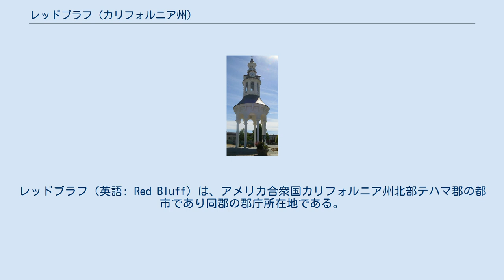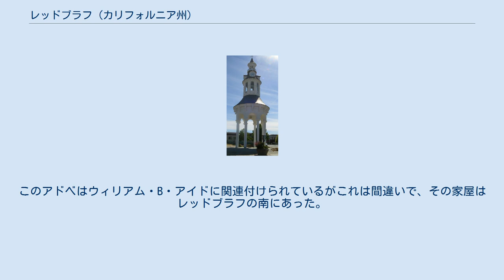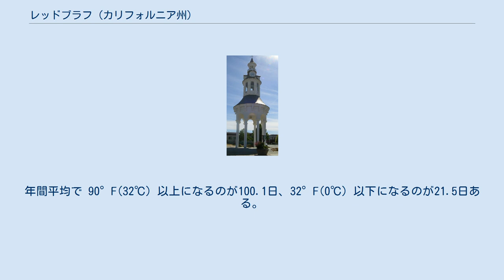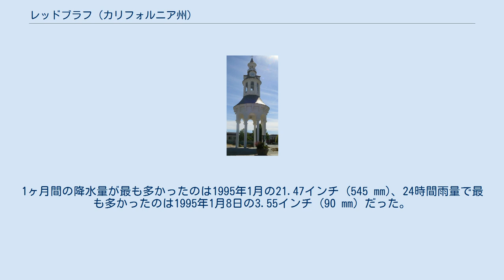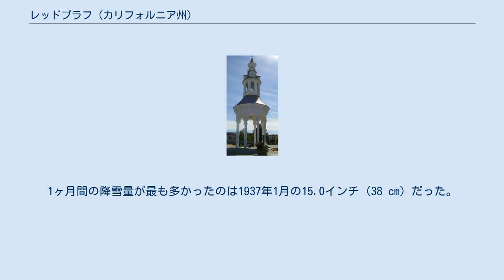レッドブラフ (カリフォルニア州)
テハマ郡_(カリフォルニア州)
レッドブラフ（英語: Red Bluff）は、アメリカ合衆国カリフォルニア州北部テハマ郡の都市であり同郡の郡庁所在地である。
2000年国勢調査での人口は13,147人だったが、2010年では14,076人となり、7％増加した。
 レッドブラフ市はレディングから南に30マイル (48 km)、チコの北西40マイル (64 km)、州都サクラメントの北125マイル (201 km) に位置する。
シャスタ・カスケードの中では3番目に大きな都市である。
 レッドブラフの町が建設されたサクラメント川岸に沿った地帯には昔からノムラキ族インディアンが住んでいた。
この地域のインディアンは1830年代初期にマラリアが流行した時に、その大半が死んでしまった。
1840年代に白人が到着したときは、ヤナ族とウィンタン族インディアンが住んでいた。
 1808年にスペインの士官ガブリエル・モラハがサクラメント・バレーの南側を探検したが、ヨーロッパ人がレッドブラフ地域を訪れたと記録されたのは1821年のルイス・アントニオ・アルヘロの探検隊が初めてだった。
1828年4月10日、ジェデディア・スミスがオレゴンに向かう途中でここを通過した。
1843年、ピーター・ラッセン、ジョン・ビッドウェルおよびジョン・バーハイムが馬泥棒を追跡する過程でこの地に来た。
ラッセンはその後メキシコの土地特許を申請した。
現在のレッドブラフがある地域で最初の家屋は1849年後半にジョン・マイアーズが建てたアドベ（日干し煉瓦）小屋であり、マイアーズはそれを短期間ホテルとして運営した。
翌年春クーパーがそこに小さなアドベ小屋を建て、A・M・ディブルがそこから１マイル (1.6 km) 北に別のアドベ製ホテルを建てた。
このアドベはウィリアム・B・アイドに関連付けられているがこれは間違いで、その家屋はレッドブラフの南にあった。
1850年、サシェル・ウッズとチャールズ・L・ウィルソンがレオドシアと呼ぶ町の配置を決め始めたときに町としての歴史が始まった。
1854年まではレオドシア、さらにコバーツバーグと呼ばれていたが、この年作られた地図にはレッドブラフという名前が記された。
 1851年、現在リーズ・クリークと呼ばれるクリークがサクラメント川に入る所近くにエルブリッジ・G・リードがホテルを建てて経営を始め、その後の時代に大きな成功を収めた。
レッドブラフは航行可能な川の最高点にあったので、間もなく繁栄を始め、北部の鉱山で鉱業が盛況を極めた初期には大きな出発点となる町になり、大量の輸送貨物が扱われ、荷馬車隊が動いた。
その後鉱山での活動が落ち目になるとともに町は衰退したが、1870年代初期に鉄道が敷かれて復活した。
1854年のレッドブラフの人口は1,000人であり、1860年にはそれが約2倍になった。
1856年にテハマ郡が創設され、テハマの町に郡庁所在地を持っていこうという強力な動きがあったが、1857年3月にレッドブラフが郡庁所在地に選ばれた。
 レッドブラフは1876年に市制を布いた。
 レッドブラフは 北緯40度10分36秒 西経122度14分17秒 / 北緯40.17667度 西経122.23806度 / 40.17667; -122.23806に位置する。
 レッドブラフの気候は雨の多い冬と暑く乾燥した夏が特徴である。
1月の平均最高気温は 54.7°F(12.6℃)、最低気温は 37.0°F(2.8℃) である。
7月の平均最高気温は 97.9°F(36.6℃)、最低気温は 65.6°F(18.7℃) である。
年間平均で 90°F(32℃) 以上になるのが100.1日、32°F(0℃) 以下になるのが21.5日ある。
過去最高気温は1981年8月7日の 121°F(49.4℃)、最低気温は1937年1月9日の 17°F(−8.3℃) だった。
年間平均降水量は23.21インチ (590 mm) であり、計測可能な降水日は平均して年間71日ある。
最も降水量の多かった年は1983年の52.98インチ (1,346 mm)、最も少なかった年は1976年の7.20インチ (183 mm) だった。
1ヶ月間の降...